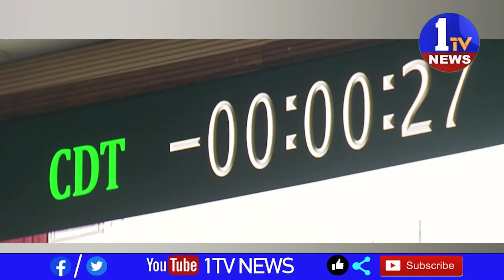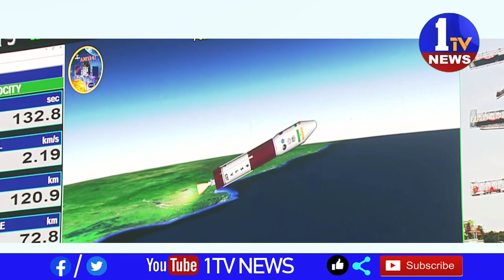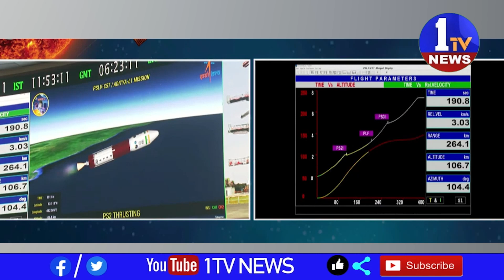Aditya-L1 | India successfully launches first spacecraft to Sun | 1TV News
India successfully launched its maiden solar mission Aditya L1 on September 2, 2023. The Aditya L1 mission will study the outer atmosphere of the Sun, also known as the corona. The mission will use a variety of instruments to study the corona, including a telescope, a spectrograph, and a coronagraph. The Aditya L1 mission is expected to last five years.